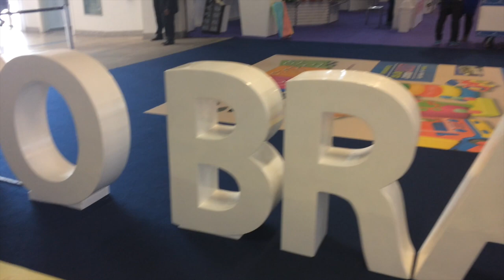VLOG FEIRA DE UTILIDADES DO LAR - CONVIDADAS ESPECIAIS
Beijinhos ♥ ♥ ♥ ♥